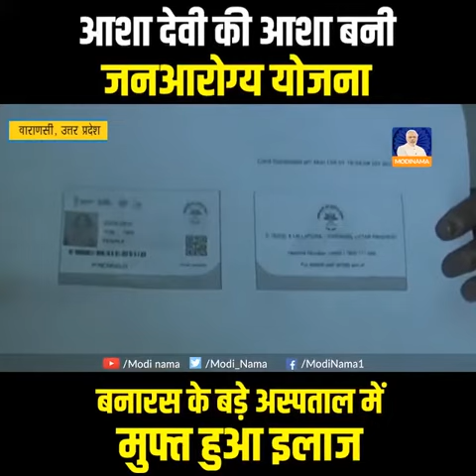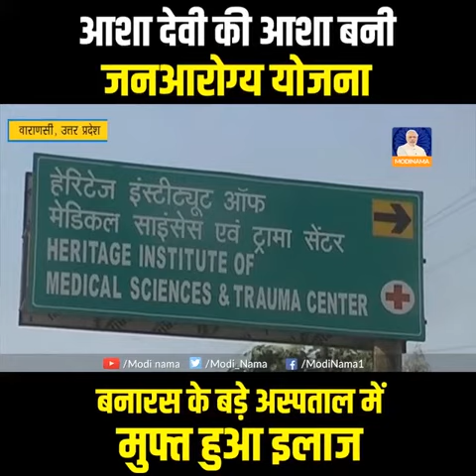Ayushman Bharat Scheme | आशा देवी की आशा बनी जनआरोग्य योजना, बनारस के बड़े अस्पताल में मुफ्त हुआ इलाज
Ayushman Bharat Scheme | आशा देवी की आशा बनी जनआरोग्य योजना, बनारस के बड़े अस्पताल में मुफ्त हुआ इलाज. Pradhan Mantri Jan Arogya Yojana (PMJAY) or Ayushman Bharat scheme, in its first 10 days, has provided benefits to more than 30,000 patients in both public and private hospitals with Rs 38.1 crore of claims being approved by the government.

On 26th May 2014 Narendra Modi took oath as the Prime Minister of India, becoming the first ever PM to be born in Independent India. Dynamic, dedicated and determined, Narendra Modi reflects the aspiration and hope of over a billion Indians. Ever since he assumed office, PM Modi has embarked on a journey of all-round and inclusive development where every Indian can realize their hopes and aspirations. He remains deeply inspired by the principle of ‘Antyodaya’, of serving the last person in the queue.

Narendra Modi is a ‘People’s Leader’, dedicated solving their problems and improving their well-being. Nothing is more satisfying to him than being amongst the people, sharing their joys and alleviating their sorrows.

Modinama presents latest updates of Narendra Modi Govt through and in various innovative ways.